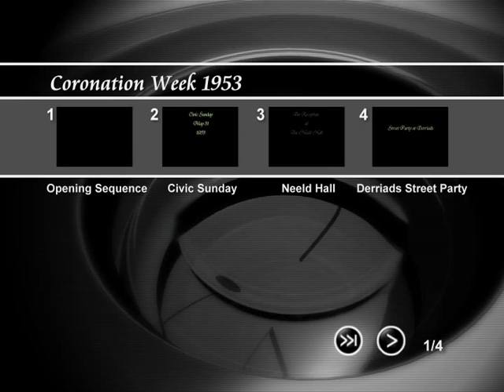The Reception at the Neeld Hall 1953 Coronation Celebrations in Chippenham